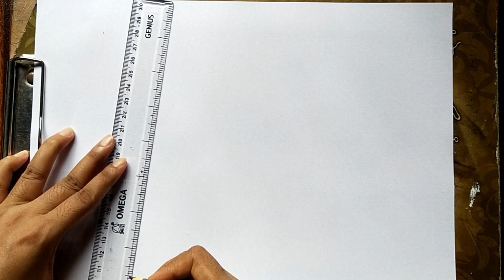Independence day drawing with Oil Pastels/15 August Special drawing/Traditional Scenery drawing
Independence day drawing with Oil Pastels/15 August Special drawing/Traditional drawing/easy art